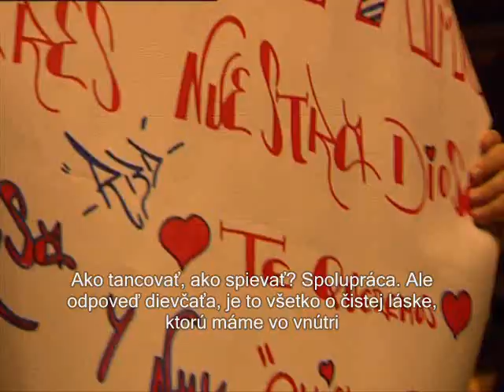RBD: Live in Madrid - 01 Cariño Mio (Sk-titulky)